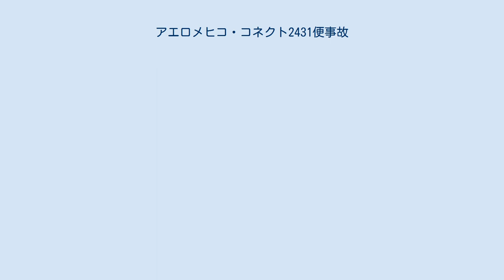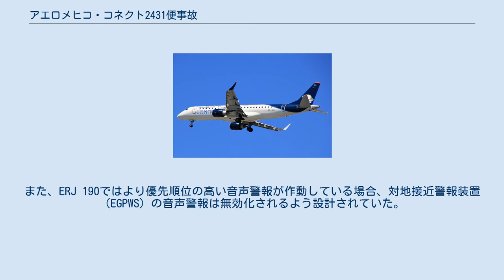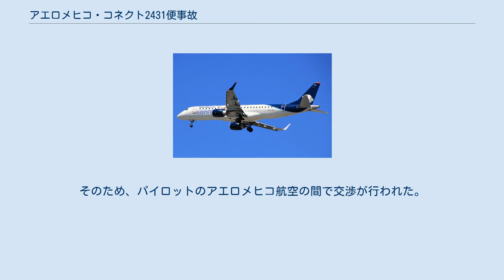アエロメヒコ・コネクト2431便事故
アエロメヒコ・コネクト2431便事故とは、2018年7月31日に発生した航空事故である。
ドゥランゴ国際空港発メキシコシティ国際空港行きのアエロメヒコ・コネクト2431便（エンブラエル ERJ-190AR）が離陸直後にマイクロバーストに遭遇し滑走路上に墜落した。
機体はそのまま滑走し、1,000フィート (300 m)ほど離れた地点で停止した。
衝撃によりエンジンが脱落したため、火災が発生し機体は焼け落ちた。
しかし、乗員乗客103人に死者は無かった。
 事故の最終報告書は2019年2月23日に発行された。
事故原因として悪天候や、パイロット及び管制官のミス、ウィンドシアを測定できる装置の不備などが挙げられた。
また、事故当時に機体を操縦していたデッドヘッドのパイロットは同型機の操縦資格を取得しておらず、この事がコックピット内での状況認識の喪失に繋がったと結論付けられた。
パイロットたちは悪化しつつあった気象条件を対処できず、対気速度計の変化にも気付けなかった。
 事故後、メキシコ国内の航空規制が変更され、デッドヘッドのパイロットや客室乗務員がコックピット内に搭乗することが禁じられた。
その他、パイロットと管制官の訓練改善や、空港の気象検知機器に関する勧告がなされた。
 2013年に撮影された事故機（フロンティア航空での運用中） 事故機のエンブラエル ERJ-190ARは2008年に初飛行を行っており、2基のゼネラル・エレクトリック CF34-10E6を搭載していた。
同年5月にN960UWとしてUSエアウェイズに納入された。
2009年11月にリパブリック航空へ売却され、N167HQとして再登録された。
リパブリック航空の子会社であるミッドウエスト航空で運用され、その後別の子会社であるフロンティア航空で使用された。
アエロメヒコ・コネクトには2014年6月に売却され、XA-GALとして登録された。
事故時の総飛行時間は27,257時間で、18,200サイクルを経験していた。
 事故機には製造時からハネウェル社製のWU-880気象レーダーが装備されていた。
これは、機体の飛行経路に沿って雨雲を検出し、パイロットに雨雲の程度を視覚的に表示するという装置だった。
その他、ウィンドシアを検出し、警報を作動させるウィンドシア検出装置なども装備されていた。
また、ERJ 190ではより優先順位の高い音声警報が作動している場合、対地接近警報装置（EGPWS）の音声警報は無効化されるよう設計されていた。
 機長は38歳男性で、2011年からアエロメヒコ・コネクトのパイロットとして勤務していた。
事故時の総飛行時間はおよそ3,700時間であった。
機長は2017年6月にE-Jetシリーズでの訓練を終えており、同型機では1,064時間の飛行経験があった。
事故当時、機長は左側座席に着席しており、事故により重傷を負った。
股関節と脊椎の手術が行われ、これは成功した。
 副操縦士は25歳男性で、総飛行時間は1,973時間だった。
2018年2月にE-Jetシリーズでの副操縦士資格を取得し、同型機では460時間の飛行経験があった。
事故当時、副操縦士は通常着席する右側座席ではなく、コックピット内のジャンプシート（補助席）に着席しており、事故で軽傷を負った。
 2431便には正規の運航乗務員の他、デッドヘッドの乗員がコックピット内に居た。
総飛行時間は3,296時間で、ビーチクラフト キングエア F90とビーチクラフト スーパー キングエア 200での飛行資格を保有していた。
E-Jetシリーズの飛行訓練を行っていたが、実機での訓練は行っておらず、受けた訓練は座学と64時間のシミュレータ訓練のみだった。
そのため、ERJ-190での操縦資格は取得していなかった。
事故当時、デッドヘッドのパイロットは右側座席に着席しており、墜落の5秒前まで機体を操縦していた。
また、事故により軽傷を負った。
 客室には2人の客室乗務員が居た。
チーフパーサー（責任者）は2012年6月からアエロメヒコ・コネクトに勤務しており、事故により腰椎を骨折した。
もう1人の客室乗務員は事故のおよそ1週間前から勤務しており、事故により軽傷を負った。
 2431便には乗客99人が搭乗していた。
そのうち2人はコックピット内に居た非正規パイロットを含むアエロメヒコ・コ...